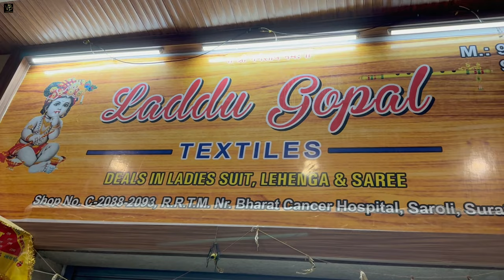700 वाले सूट सिर्फ 70 रु में ! Suit Wholesale ! Suit Manufacturer ! Suits Design ! Laddu Gopal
700 वाले सूट सिर्फ 70 रु में ! Suit Wholesale ! Suit Manufacturer ! Suits Design ! Laddu Gopal

LADDU GOPAL TEXTILES

Address :- 👇👇👇👇
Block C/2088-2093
LIFT NO.1 Radha Raman textile market
RRTM , Bharat cancer hospital ki gali me, saroli, Surat

Mobile Number Call And Whatsapp👇👇👇
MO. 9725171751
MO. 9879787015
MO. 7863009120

- 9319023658  Call Kar Sakte Hai

और किसी भी सहायता के लिए इस नंबर पर      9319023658
कॉल या WhatsApp Kar Sakte Hai